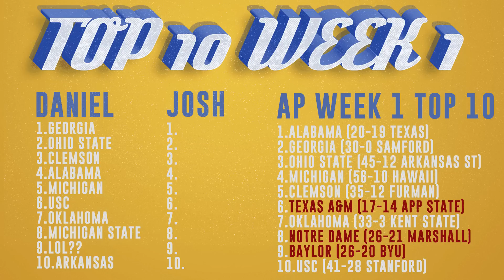Week 3 Top 10 Ranking - Week 2 College Football - Does Alabama Drop?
Crazy upsets Saturday with Notre Dame dropping a wild one to Marshall, Texas A&M losing at home to Appalachian State, even Baylor couldn't secure a win in the night cap vs BYU. Alabama avoided a scare with some late heroics from Bryce Young. Let's talk about it all!